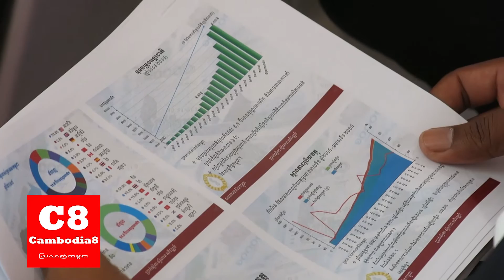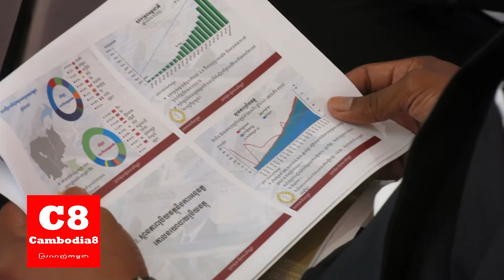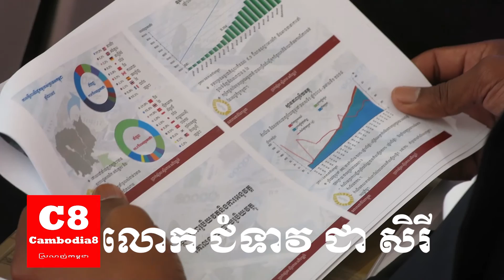ទំនាក់ទំនង​សេដ្ឋកិច្ច​ពិភពលោក​ក្នុងឆមាសទី១ឆ្នំា​២០១៨​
លោកជំទាវ ជា សិរី អគ្គនាយក​បច្ចេកទេសធនាគារជាតិនៃកម្ពុជាមានប្រសាសន៍​ការប្រែប្រួលនិងទំនាក់ទំនង​នៃសេដ្ឋកិច្ច​ពិភពលោក​កាលពីឆមាសទី១ឆ្នំា​២០១៨កន្លងមកនេះ​។​